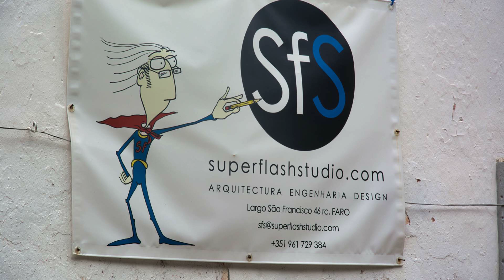Faro Portugal Nov 2018